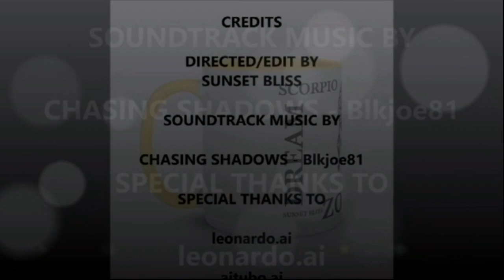GIVE ME A SIGN - BLKJOE81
@snatchituponeplaceforyoustoreofficialshoppingsite.com/products/

DIRECTED/EDIT BY
SUNSET BLISS

SOUNDTRACK MUSIC BY
CHASING SHADOWS - Blkjoe81

leonardo.ai

aitubo.ai